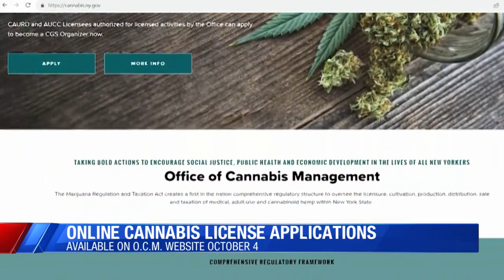Online Cannabis License Applications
Jamie DeLine takes a look at what the Office of Cannabis Management is doing to prepare as the start of applications for licenses on October 4 is less than a week away.